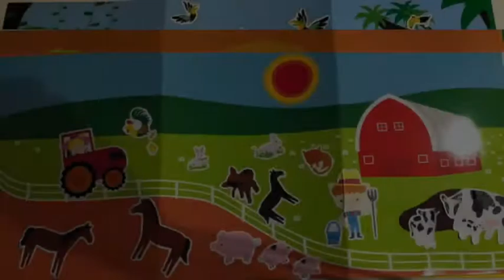Valentina cumple 2 años